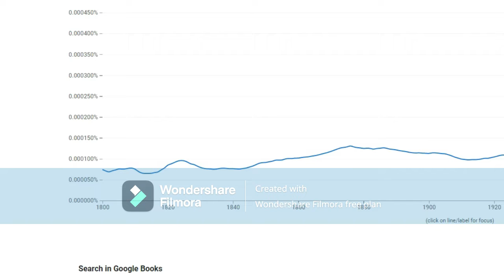Google Books Ngram Viewer MEMES [you WILL LAUGH]